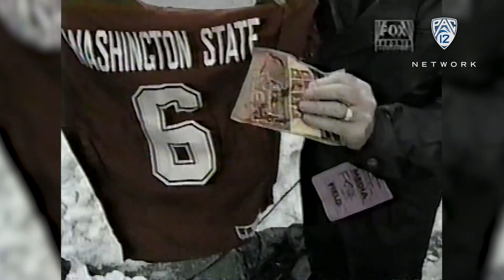Football: Washington tight end Cam Cleeland recalls the most frigid, electric Apple Cups of the '90s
All the big plays came at the end of the most exciting Apple Cups, former tight end Cam Cleeland recalls, in some of the most frigid Washington snow.